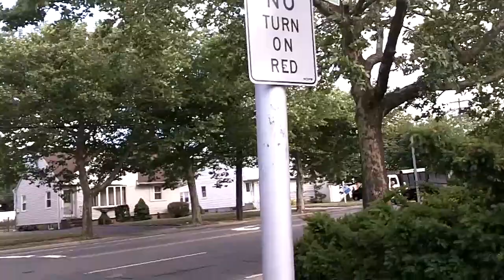Cruisin in Nassau County at work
Riding shotgun with Super Tech Chris Devereux in the mean streets of Nassau just east of Elmont in Franklin Square